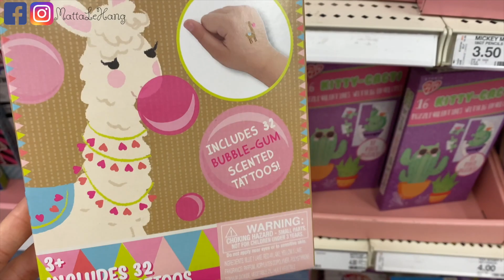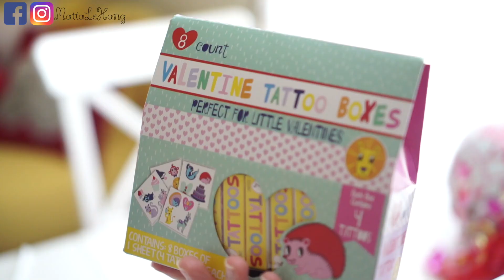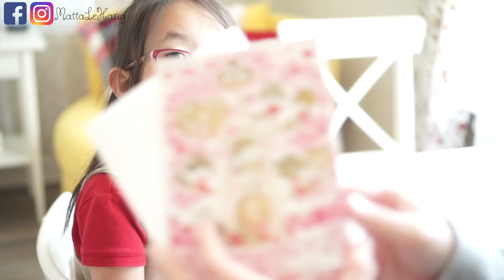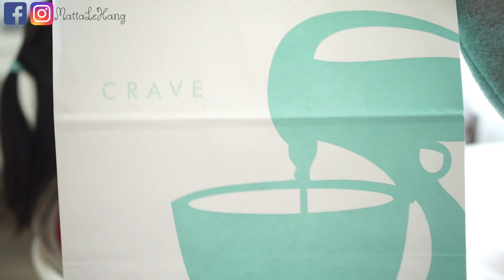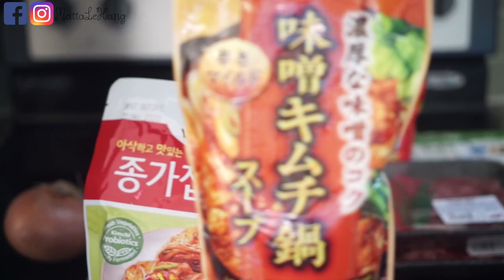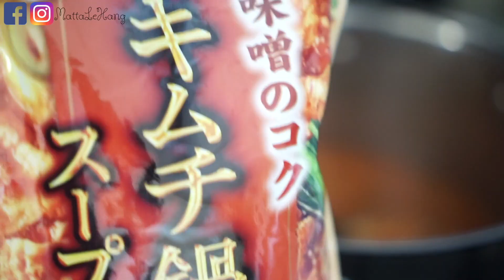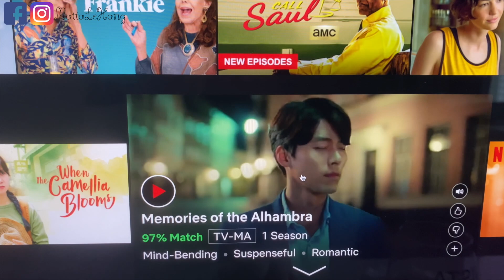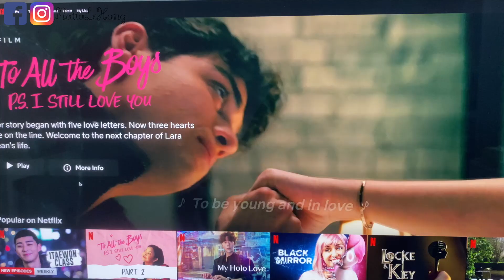Nấu Lẩu KIMCHI Ngon Nhức Nách Nhanh Gọn Trong 15 Phút ♥ Valentine's Day 2020 | mattalehang